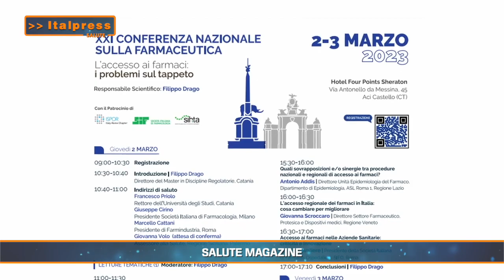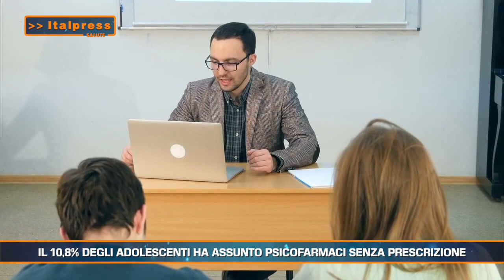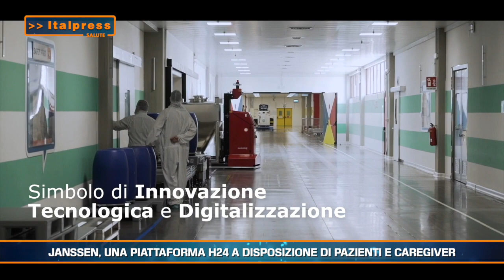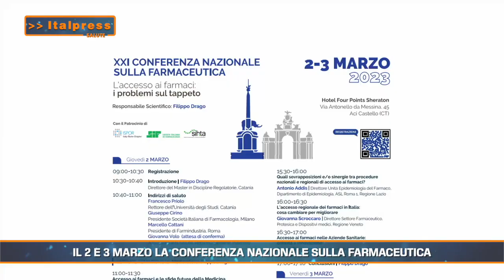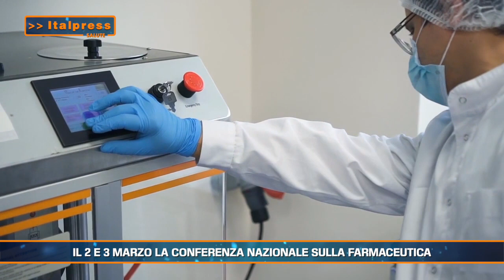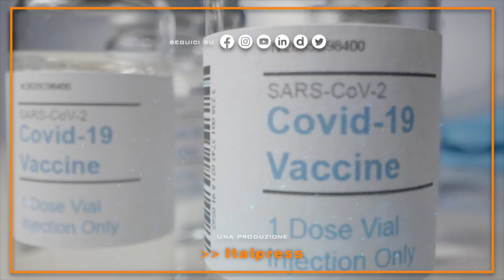Salute Magazine - 24/2/2023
In questa edizione:
- Il 10,8% degli adolescenti ha assunto psicofarmaci senza prescrizione
- Janssen, una piattaforma h24 a disposizione di pazienti e caregiver
- Il 2 e 3 marzo la conferenza nazionale sulla farmaceutica
abr/sat/gtr